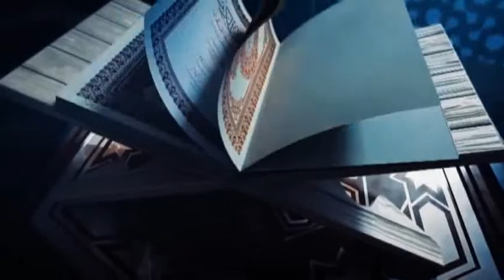Khulasa-E-Quran Parah NO:22||خلاصہ قرآن||Hafiz Naveed Ahmad Zuberi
islam islamic quran tarjmaquran tafseer naveedahmad muftinaveedahmad asknaveedahmad asknaveedahmad# muftinaveedahmadspeeches#muftinaveedahmadbayans#naveedahmadlatest#moalanatariqjameellatest#mercifulservant,mufti menkstoryofprophet#muftimenk2020#hajj 2020#imrankhanspeechtodaylive#Friday Bayan#SundayBayan#Allah#Quran#Online ProgramTafseer -e- Quran episode-slamic class#islamiccourses